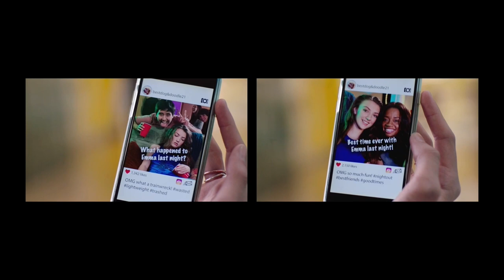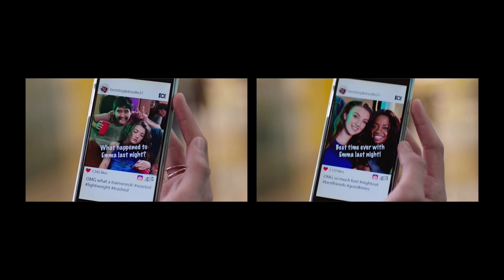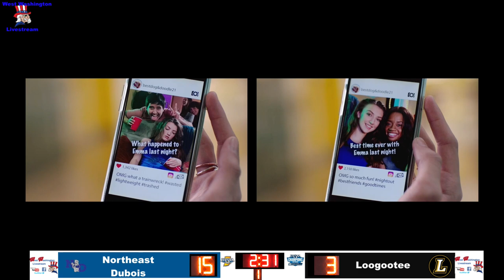2023 BBB Loogootee vs Northeast Dubois 11 March 2023 03 30 31 PM